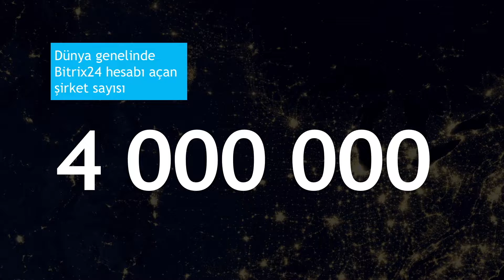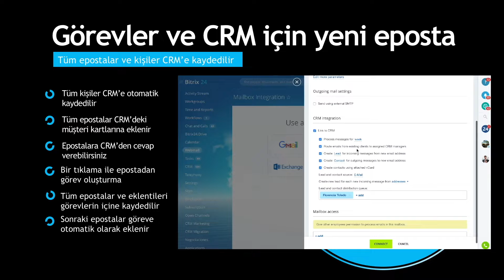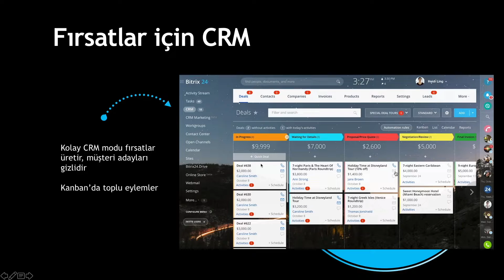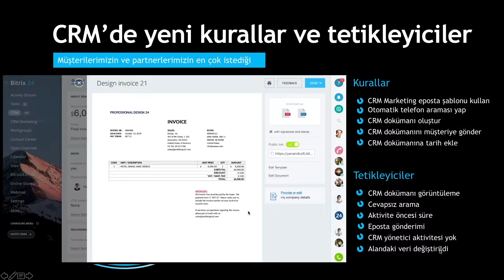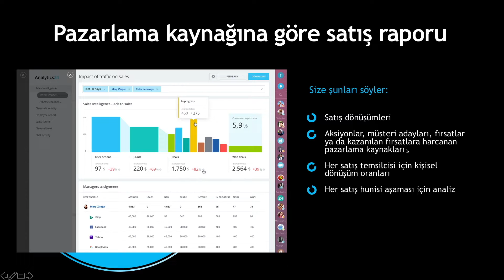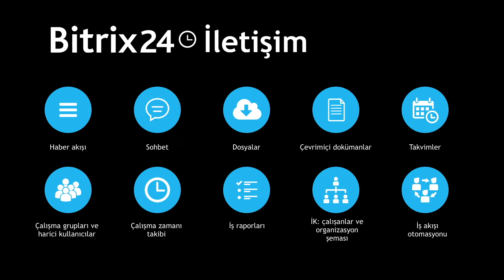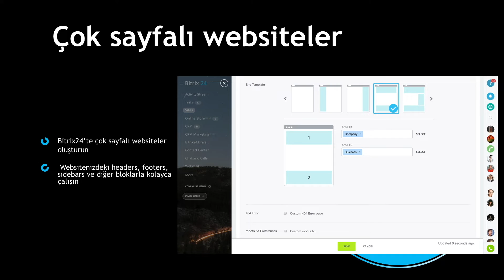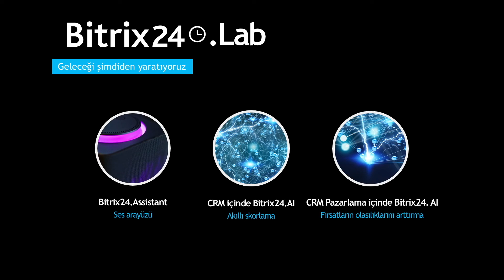Bitrix24 Sydney Sonbahar 2018 yeni özellikler - Bitrix24 Sydney Release Presentation 2018 (Turkish)